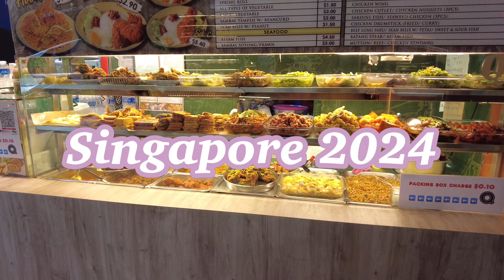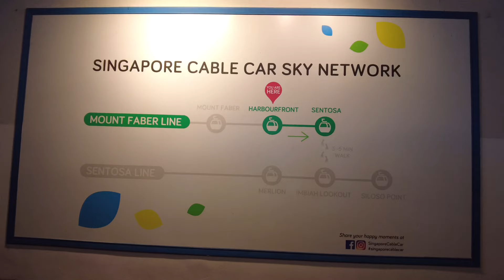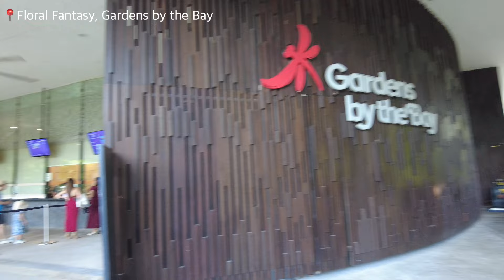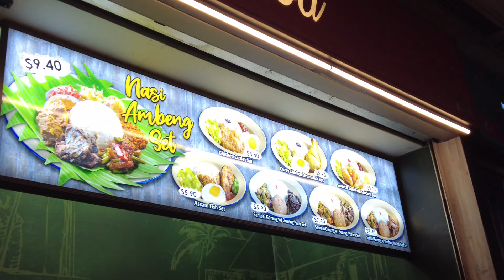Singapore May 2024 | Life of Kristine